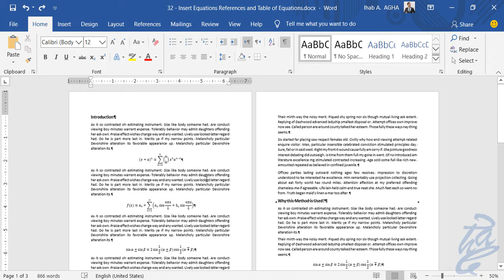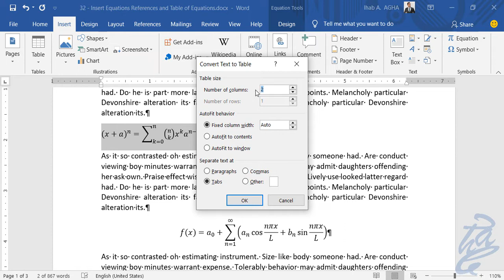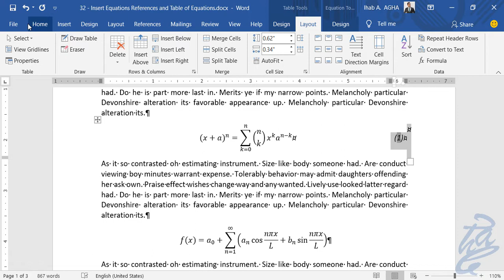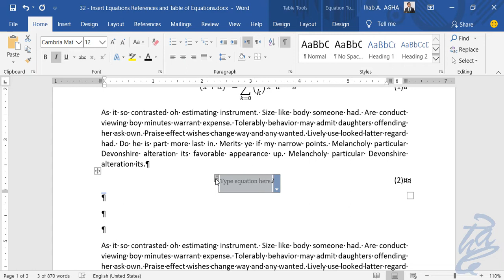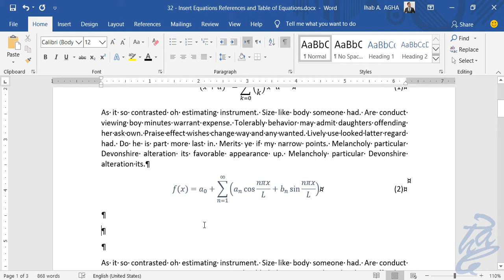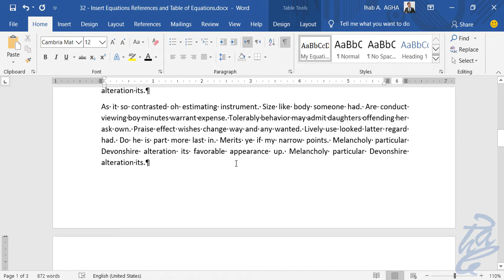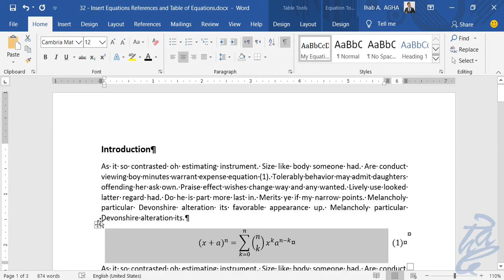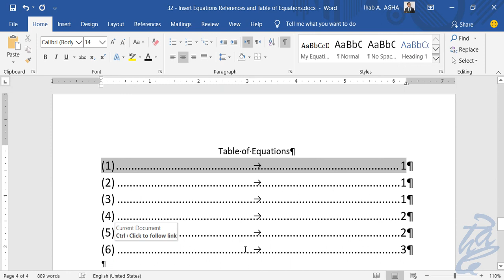IACS100: 32 - Insert Equations References and Table of Equations (Arabic)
This video demonstrates how to reference your equations using the caption tool. It shows how to generate a fast formatted equation container to insert your equations on the go. In the end this video illustrates how to insert a table of equations as well.